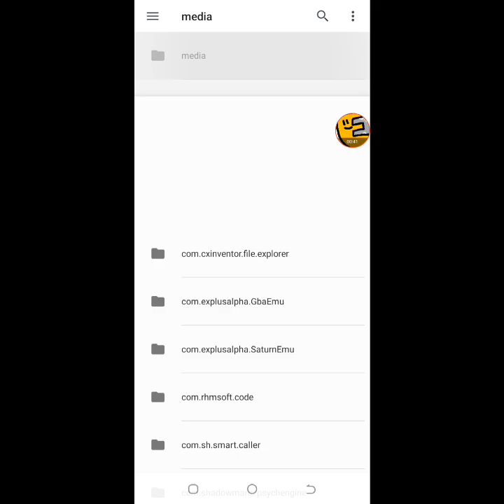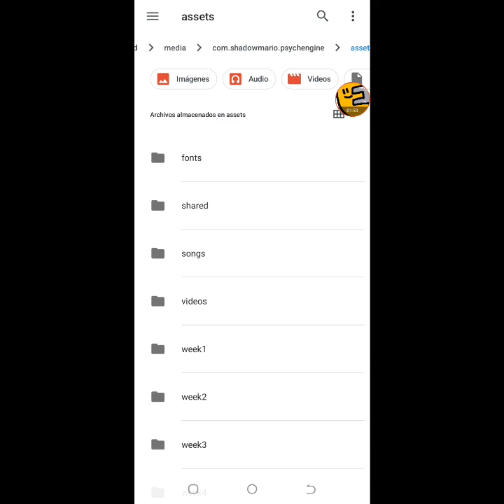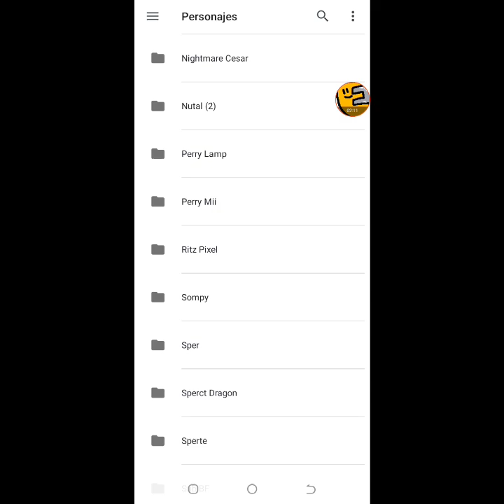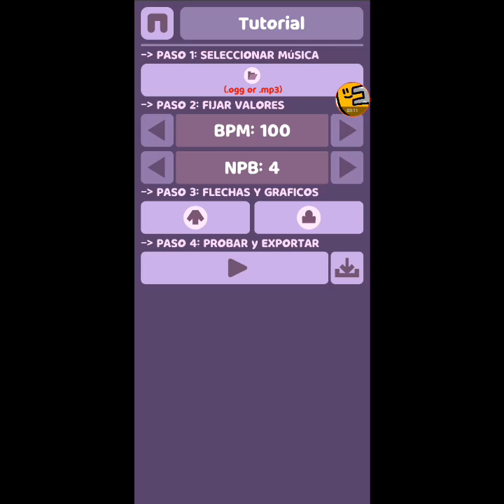FRIDAY NIGHT MAKER MOBILE | Tutorial De Hacer Un Sprite De BOYFRIEND | César Luis EXTREME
Deja tu like 60 FPS

Cómo puedo hacer un Sprite para jugar con mi personaje en FRIDAY NIGHT MAKER ❤️

Mirar videos que hay tutorial 😉